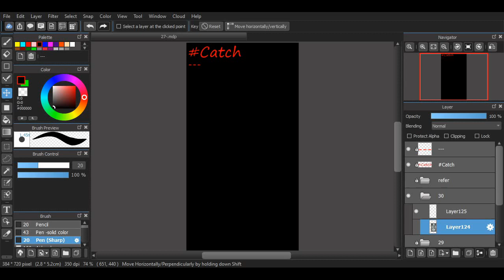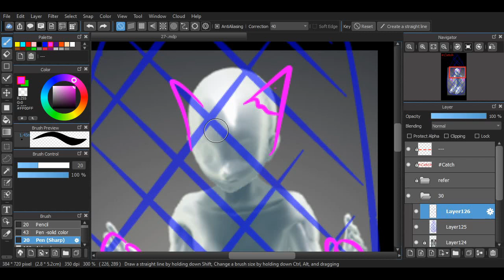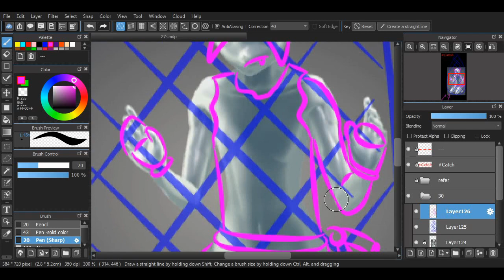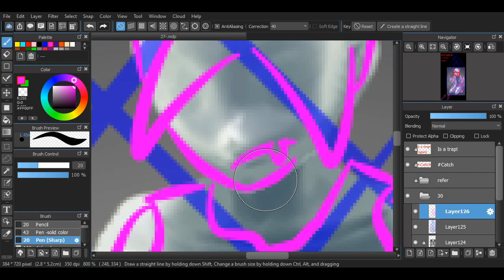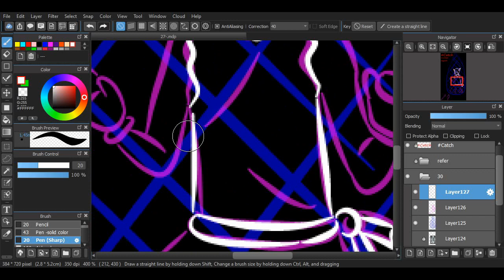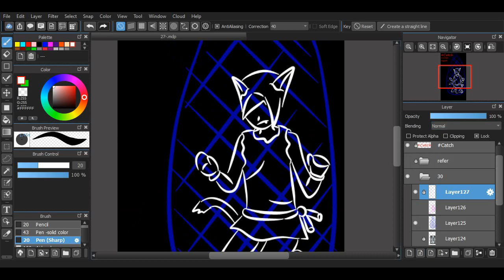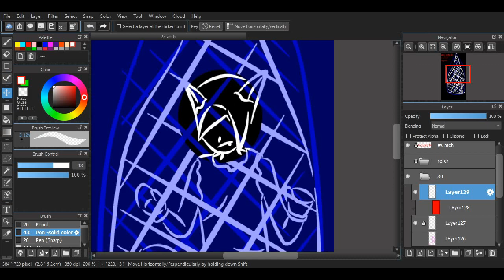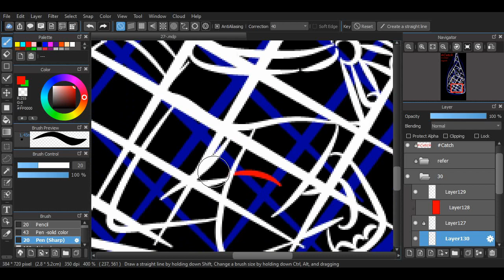Inktober 2019 Day 30 Catch, is a trap agan ?!